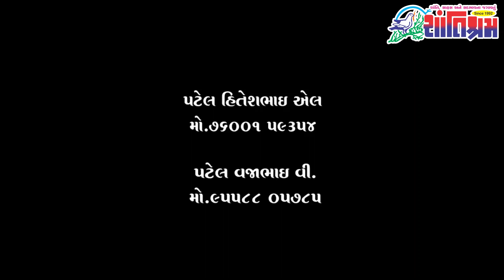નડાબેટ માં જવાનો દ્વારા તિરંગા યાત્રા..... Shantishram News l Banaskantha